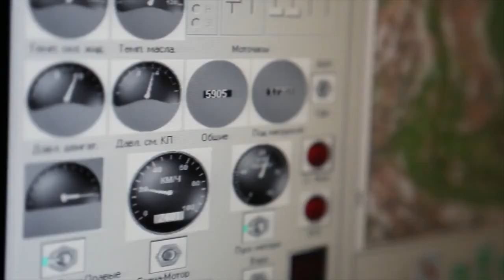Վ.Սարգսյանի անվան ռազմական համալսարան